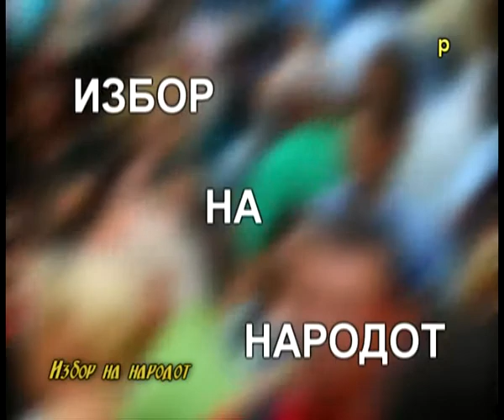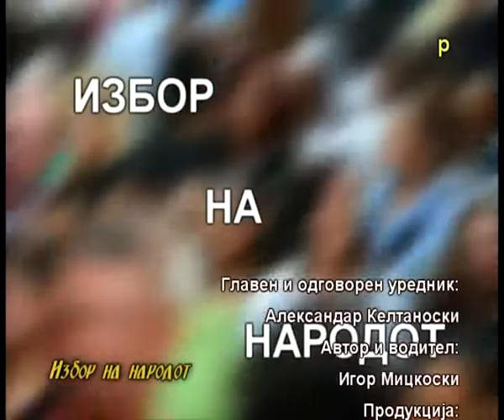Izbor Na Narodot 24. 09.2015 Vanco Sehtanski Ванчо Шехтанси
Со Ванчо Шехтански, претседател на ТМРО разговаравме за изборниот законик, но и за актуелните случувања од други области